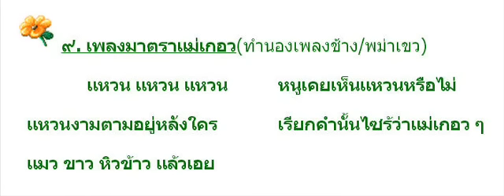09เพลงแม่เกอว ทำนองเพลงช้าง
เพลงมาตราแม่เกอว
(เพลงทำนองช้าง/พม่าเขว)

*แหวน  แหวน  เเหวน
แหวนงามซบตามหลังใคร
แหวนงามตามหลังคำใด
เรียกคำนั้นไซร์ว่าแม่เกอว(ซ้ำ)
แมว  ขาว  หิวข้าว  แล้วเอย

หนู  หนู  หนู
หนูจำแม่เกอวให้ดี
ถ้าแหวนมีในสระอัว
จงอย่าเมามัวว่าแม่เกอว(ซ้ำ)
เกอวต้องมี ว เป็นตัวสะกด